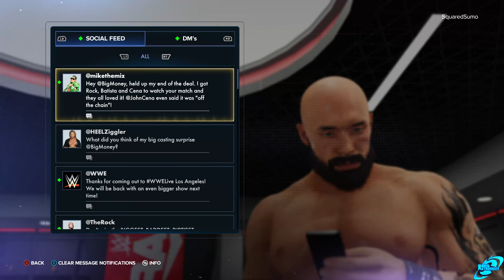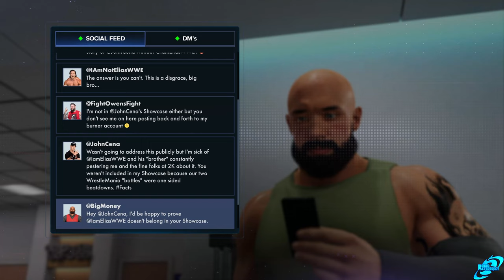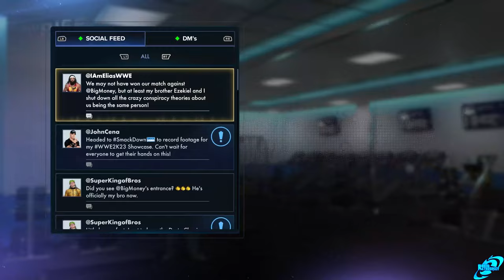WWE 2K23 MYRISE THE LEGACY Full Gameplay Walkthrough - No Commentary (WWE2K23 The LockFull Game)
WWE 2K23 MYRISE THE LEGACY Gameplay Walkthrough Part 1 Full Game 4K This is our WWE 2K23 MYRISE THE LOCK Full Gameplay Walkthrough that covers the WWE 2K23 MYRISE THE LOCK covering the Campaign, All  All Cinematics/Cutscenes, and the Ending of WWE 2K23 MYRISE THE LOCK. Recorded on PC at 4K 60FPS.

WWE 2K23 is Even Stronger with expanded features, gorgeous graphics and a deep roster of WWE Superstars and Legends. 2K Showcase returns as an interactive sports documentary focusing on the 20-year career of John Cena and WarGames is finally here!